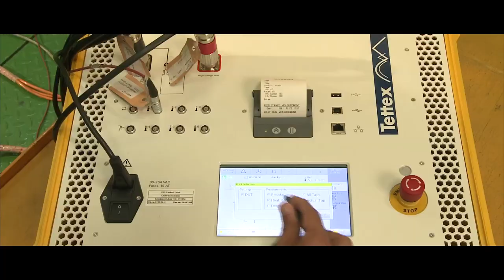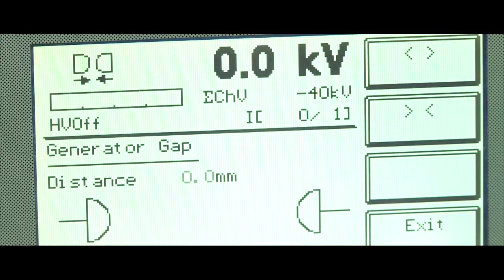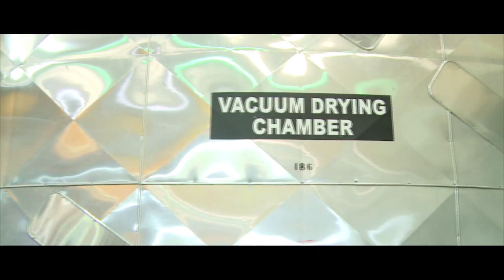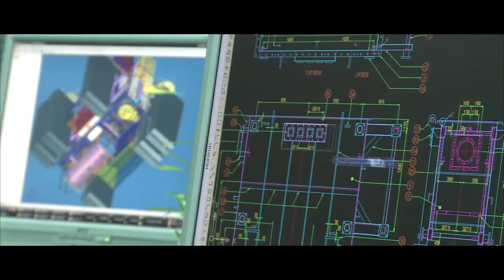Emirates Transformer & Switchgear Limited